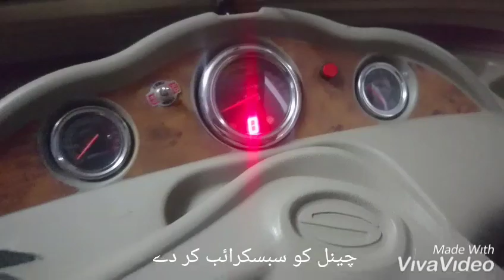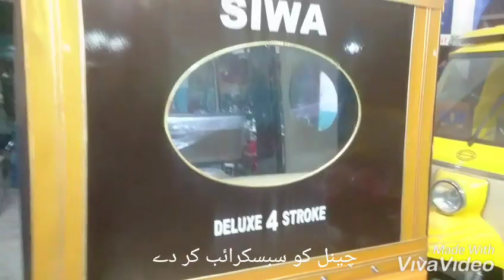Siwa mini car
200 cc Suuperior
Specification
Mazdoor ki shan
1.New head lights
2.New Indicator
3.New odo meter
4.New monogram
5.New fuel yank &side cover
6.New cargo box design
7.New heavy leaf spring
8.New hydrolic shaft for hanging
9.New 2 more addition heavy shocks
10.New usb charger
11.New heavy charger
12.New emboss hi speed front shock
13. New Engine design & colour
14. Power full double shock
15 . power gears
16. Oil brake hydraulic
17 . Back Double tyre
18 . Water cool system with radiator
19. Air cool fan
And much more for in this
New model superior 200cc